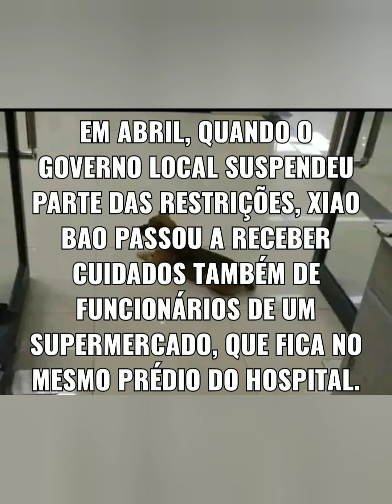Cão espera dono em hospital por quase três meses; homem morreu da Covid-19 😭🐶💔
Um cachorro esperou por quase três meses pelo seu dono, que foi internado em um hospital em Wuhan, na China, com sintomas da Covid-19. O homem morreu cinco dias depois.